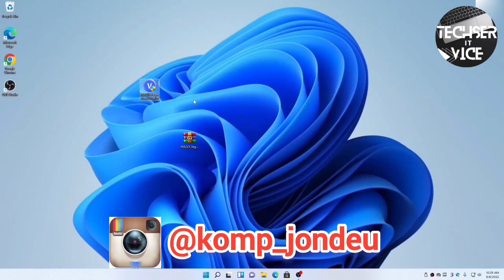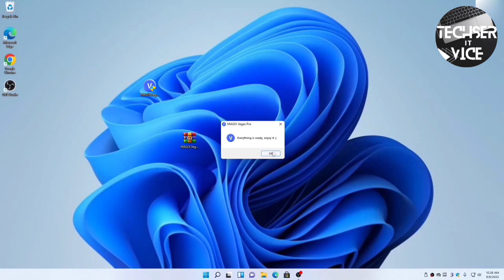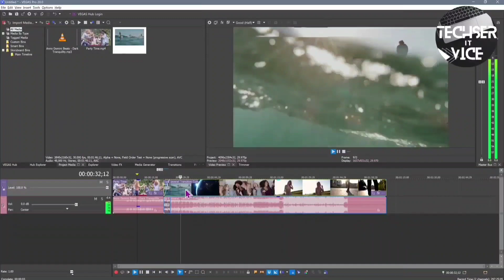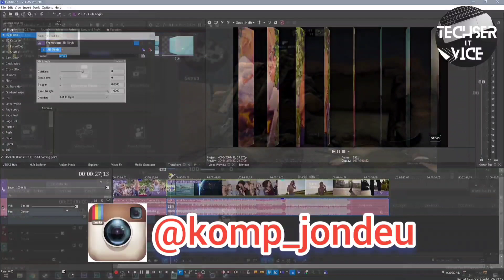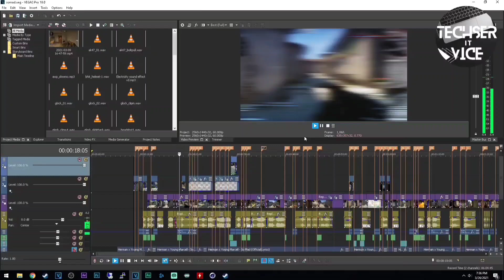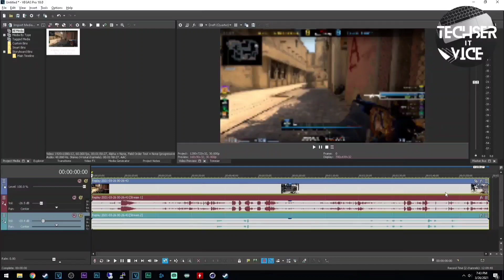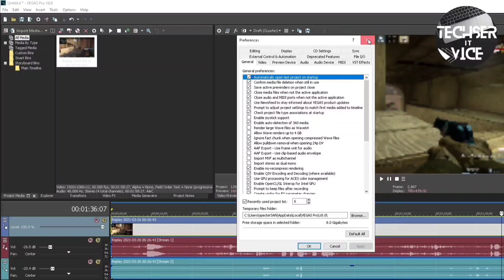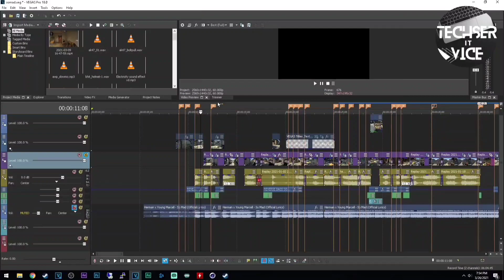Microsoft Windows 11 Pro -ға Sony Vegas Pro 20 орнату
Компьютер жөндеу және MS Windows орнату қызметтері.